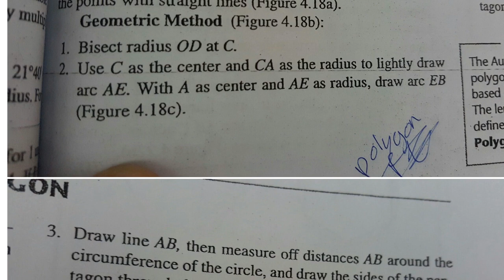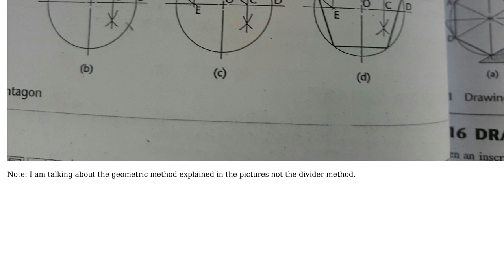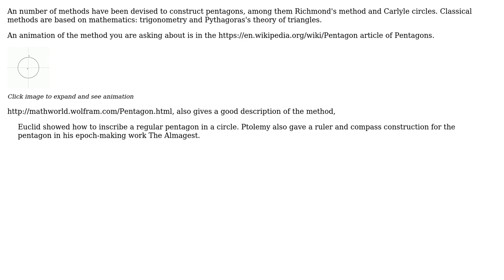Engineering: Principle behind the geometric method for constructing a regular pentagon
With thanks & praise to God, and with thanks to the many people who have made this project possible! | Content (except music & images) licensed under CC BY-SA | Music | Images & others | With thanks to user ? user Fred user alephzero user Air and the Stack Exchange Network Trademarks are property of their respective owners. You are responsible for your own actions.